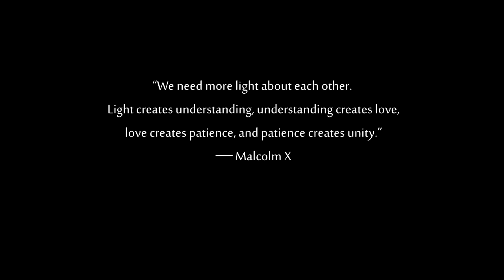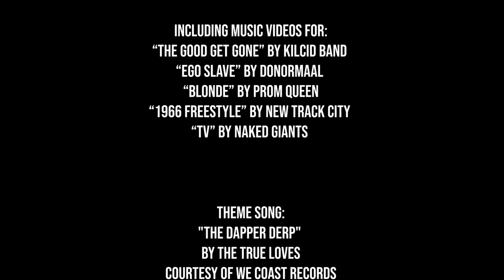Video Bebop: The latest from THE Northwest music video show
Video Bebop is hosted by Eva and Cedric Walker, twins and founders of the illustrious Seattle rock band, The Black Tones! From rock to blues to hip-hop to the theatrical, Video Bebop is THE place to enjoy the best of what this region has to offer, served up by Eva and Cedric, two of the region's brightest musical stars! Featured in this episode are Kilcid Band, DoNormaal, Prom Queen, New Track City, and Naked Giants.
Videos featured:
1:21 "The Good Get Gone" by Kilcid Band
5:16 "Ego Slave" by DoNormaal
9:00 "Blonde" by Prom Queen
14:33 "1966 Freestyle" by New Track City
17:42 "TV" by Naked Giants